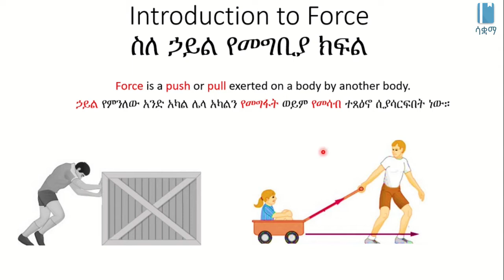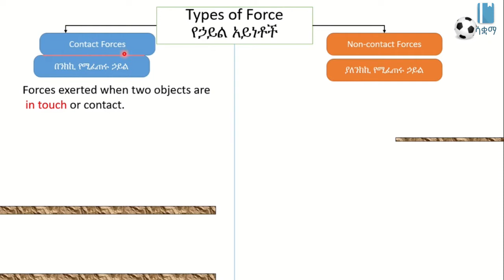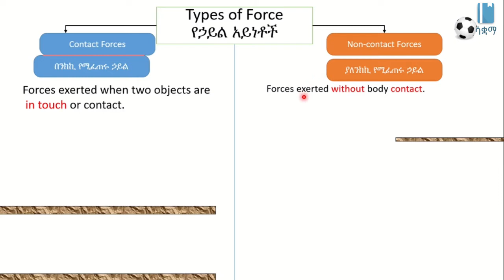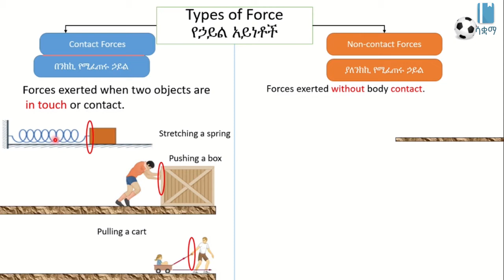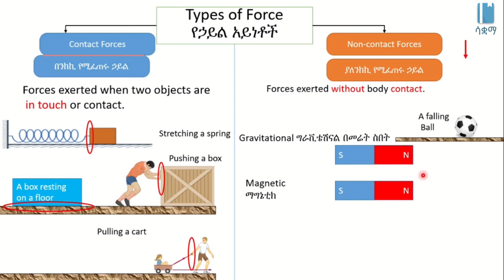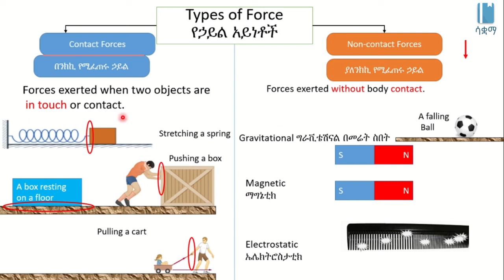What is Force | ኃይል ምንድን ነው?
In this video, we revise what force is (we learnt about force in grade 7). We once again learn about contact and non-contact forces. This video is based on Unit 2 of Grade 8 Physics  of the Ethiopian curriculum. The academic videos published under Saquama (Education for Ethiopia) are in line with the Ethiopian curriculum. በዚህ ቪዲዮ ስለ ኃይል ደግመን እንማራለን።

ስለ ኃይል ወይም ፎርስ 7ኛ ክፍል ሳለን ተምረን ነበር። ስለበንክኪ የሚፈጠሩ ኃይልዎች እና ያለ ንክኪ የሚፈጠሩ ኃይልዎች መልሰን እንማራለን። ይህ ቪድዮ የተሰራው በ8ኛ ክፍል ፊዚክስ ምዕራፍ 2 ላይ ተመስርቶ ነው። በሳቋማ (ኤጁኬሽን ፎር ኢትዮጵያ) ስር የተለቀቁ የቀለም ትምህርት ቪዲዮዎች ከኢትዮጵያ ስርዓተ ትምህርት ጋር የሚስማሙ ናቸው።